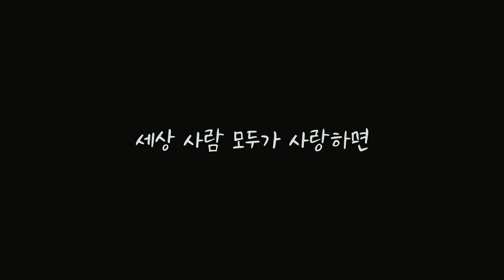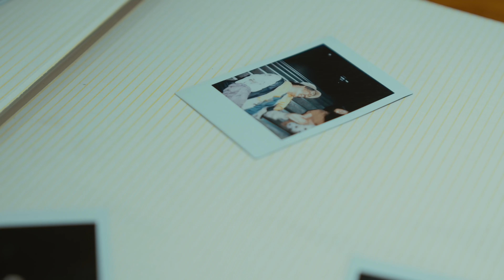Sungbong Choi releases new song "Tonight" amid cancer battle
여러분 안녕하세요. 5년만에 신곡으로 인사를 드리는 가수 최성봉입니다.
금일 18시,드디어 저의 신곡인 "TONIGHT"의 정식 디지털 음반이 발매됐습니다!
잔잔하고 아련한 피아노 선율을 베이스로 나즈막히 저의 목소리를 실었습니다.
저의 노래가 잠시나마 여러분들의 마음에 한줄기 위로가 되기를 진심으로 소망합니다.
이번 곡 작업은 저에게 그 어느때보다 뜻깊은 작업이였어요. 악화 된 건강상태로 인해
이전처럼 자유자재로 소리를 내는 것이 쉽지 않았지만, 한분한분 진심어린 응원에
힘입어 치료가 힘들때마다 더욱 힘내어 진심을 담은 노래를 부를 수 있었습니다.
항상 제게 관심을 주시는 팬분들게 가슴 깊히 감사드리고, 저의 신곡 “TONIGHT”
많이 들어주세요! 아, 별점과 덧글 많은 참여 부탁드립니다。＾＾

후원계좌: 국민은행 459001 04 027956 예금주 최성봉

영문 계좌번호
Below are my bank account details:
Beneficiary’s name/Bank account holder : Choi Sung Bong
Beneficiary’s address : 1209ho, 565, Nonhyeon-ro, Gangnam-gu, Seoul, 06125, Republic of Korea.
Bank’s name : CITIBANK Korea
Branch : Sangamdong Branch
Bank’s address: 2F, Sangam IT Tower BLDG, 1590, Sangamdong, Mapo-gu, Seoul, South Korea.
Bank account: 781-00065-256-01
Swift number: CITIKRSX

Hello, everyone. I'm Choi Sungbong, a singer who is back with a new song after 5 years.
Today 18:00, my new song "TONIGHT" will finally be released!
I put my voice softly on the base of a calm and faint piano melody.
I sincerely hope that my song will comfort you for a while.
This song was more meaningful than ever to me. Due to deteriorating health conditions,
It wasn't as easy to make a sound as it used to be, but thanks to all the sincere support,
Because of this, I was able to cheer up and sing a sincere song whenever I had a hard time with treatment.
I am deeply grateful to the fans who always give me interest, and my new song “TONIGHT”
Please listen to it a lot! Oh, please participate in the stars and comments.。＾＾
大家好 我是时隔5年通过新歌和大家见面的歌手崔圣奉
今天18点，我的新曲'TONIGHT'正式数码唱片终于要⠀发售了！
以平静而朦胧的钢琴旋律为基础，微弱地承载了我的声音。
真心希望我的歌曲能给大家带来一丝安慰。
这次的歌曲制作对我来说是比任何时候都意义深远的工作。
因恶化的健康状态 ，虽然像以前一样自由自在地发出声音并不容易，
但在各位真诚的应援下在治疗困难的时候，我才能更加努力地唱出饱含真心的歌曲。
非常感谢一直关心我的粉丝们，
请多多收听我的新曲'TONIGHT'！
请大家多多参与评分和评论。＾＾